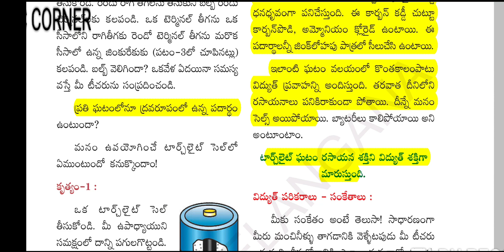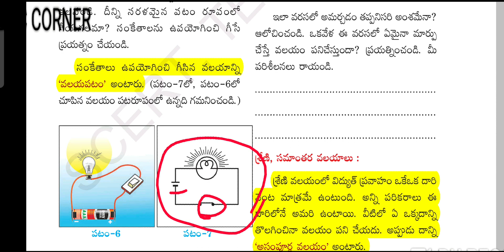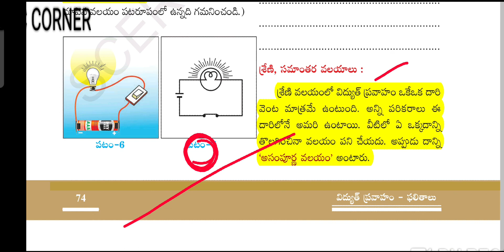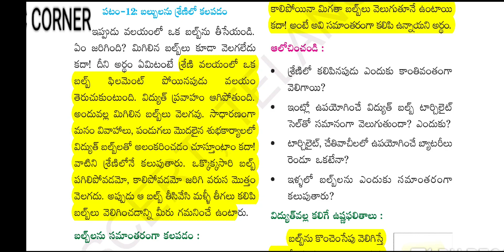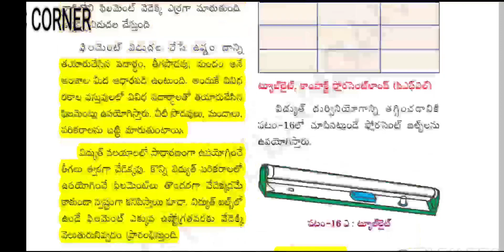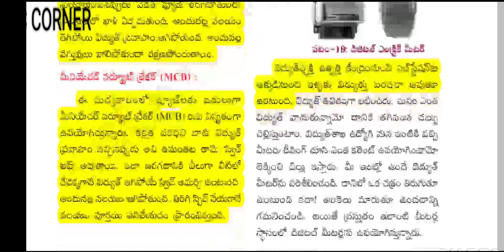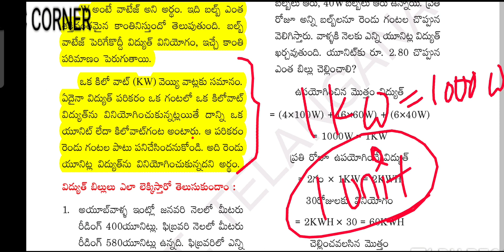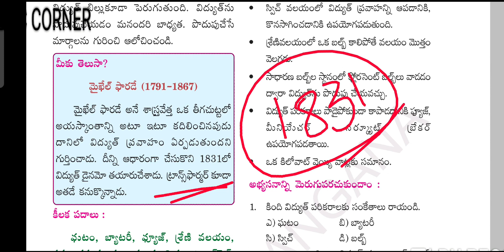Telangana 7th class science 7. విద్యుత్ ప్రవాహం -- ఫలితాలు lesson explanation...